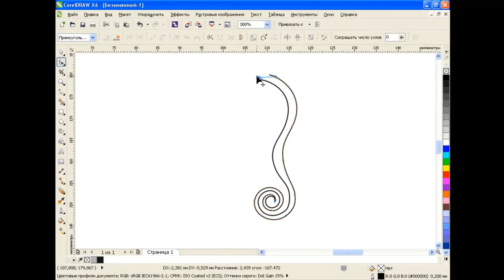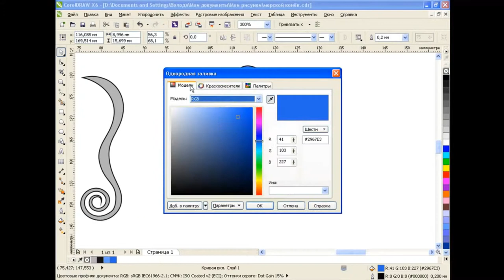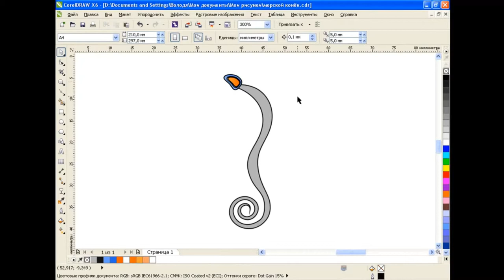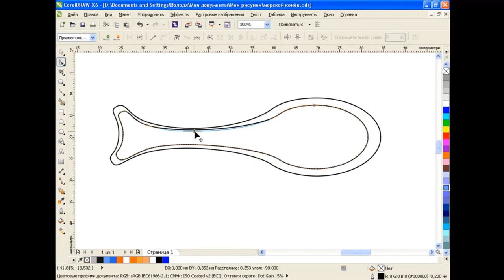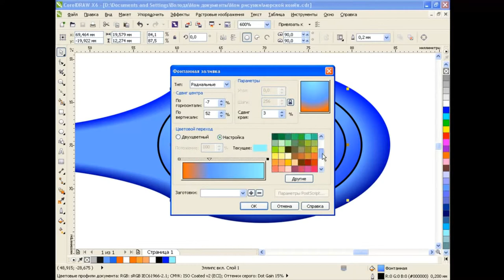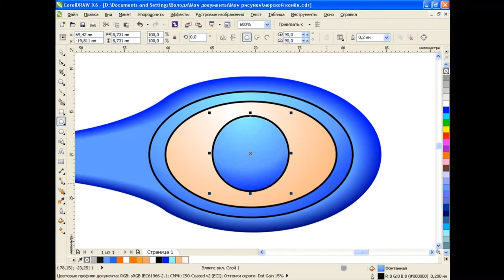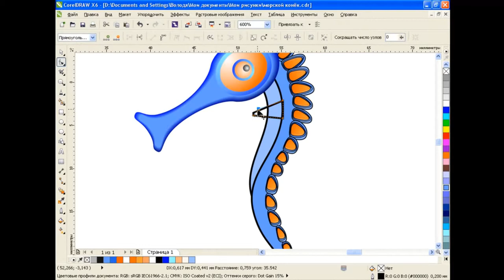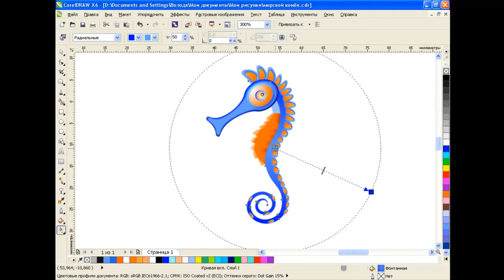How to draw a sea horse in Corel Draw